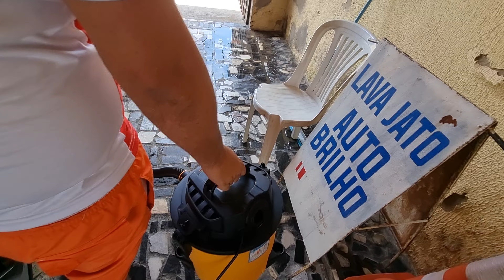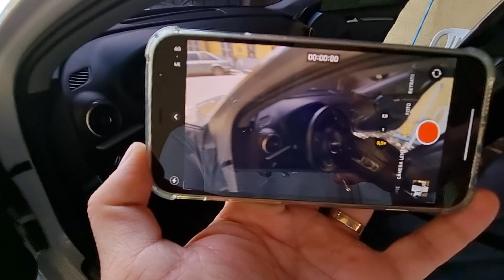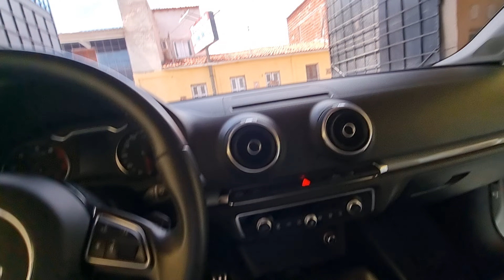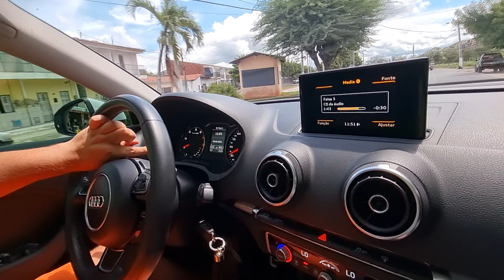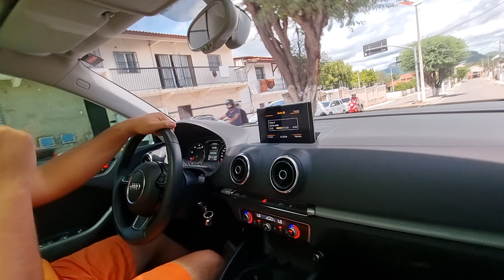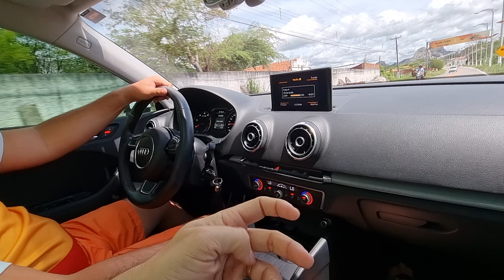teto solar do audi passou a noite aberto na chuva e encheu d'água